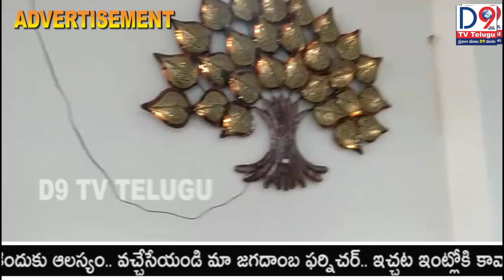త్వరలో ఘట్కేసర్ లో మొత్తం బీఆర్ఎస్ పార్టీ ఖాళీ అవుతుంది అని సవాల్ ! || D9 TV TELUGU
D9 TV TELUGU | DMC TELUGU